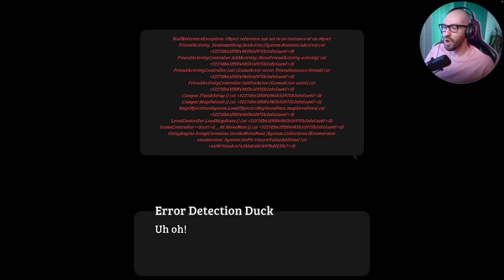Racing With FRIENDS! | Sneaky Sasquatch - Ep 95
⏭  SNEAKY SASQUATCH LET'S PLAY  ⏭

🛍  BUY SNEAKY SASQUATCH USING THE LINKS BELOW  🛍

🎮  GAME SUMMARY  🎮
Live the Life of Sasquatch as he roams around the Park looking for food and causing chaos. Build a home, get a job and ultimately be a Sneaky Sasquatch.

🎮  GAME INFO  🎮
Name: Sneaky Sasquatch
Developer: RAC7
Publisher: Apple
Platform: IOS Apple Arcade Exclusive
Release: September 19, 2019
Genre: Sandbox, Survival
Mode(s): Single-player